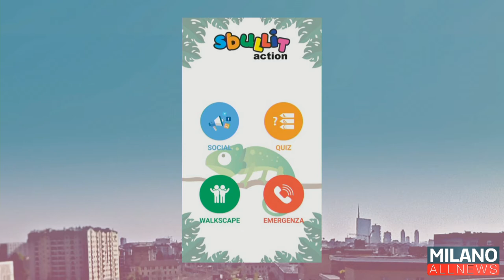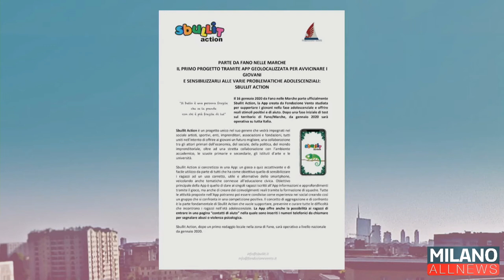GoodMorning Milano 03/02/2020 - Sbullit Action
Sbullit Action Network con Fondazione Vento nella puntata diurna di GoodMorning Milano.